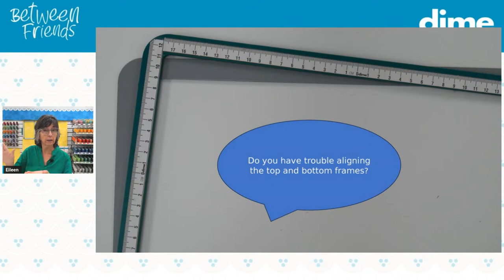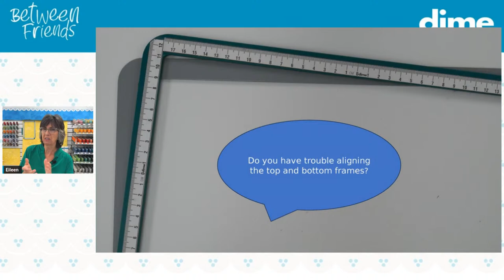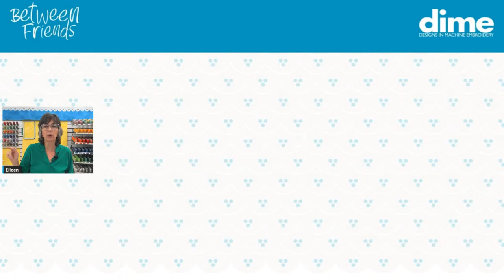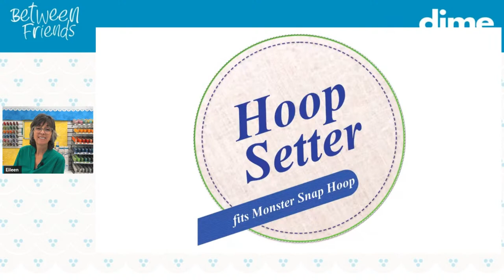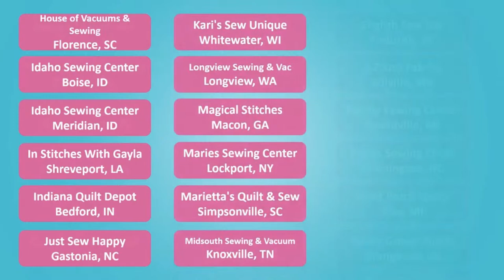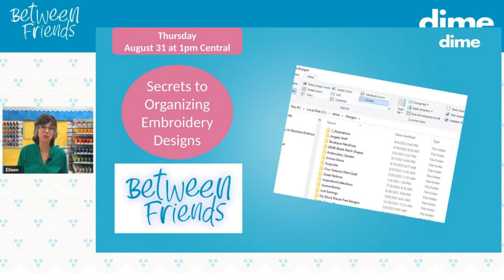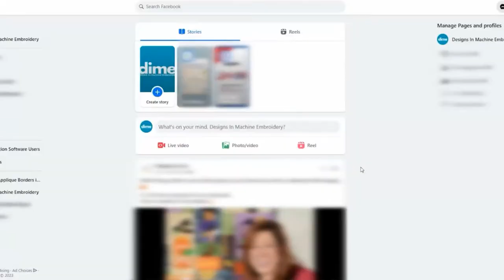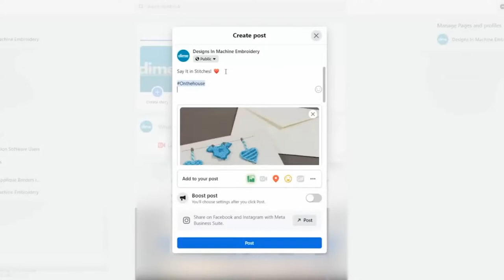Hooping 101 in Snap Hoop Monster | Between Friends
Learn how to tame your Snap Hoop Monster with a cleverly-designed new product. Plus see tips and tricks for hooping everything from towels to quilts to tees and hoodies. If you own a Snap Hoop Monster (or want to), then this broadcast is for you!

Want to get notified of every Between Friends Facebook Live we will be hosting?
Click on the following URL and sign up to get an email reminder every Thursday morning!